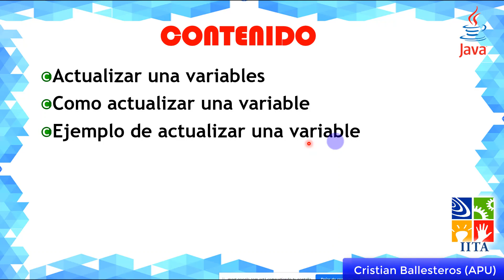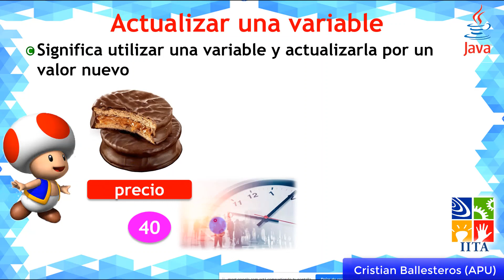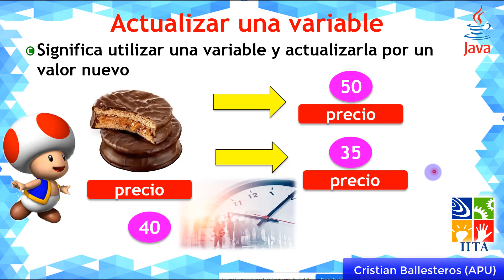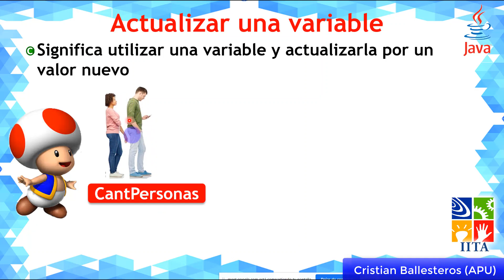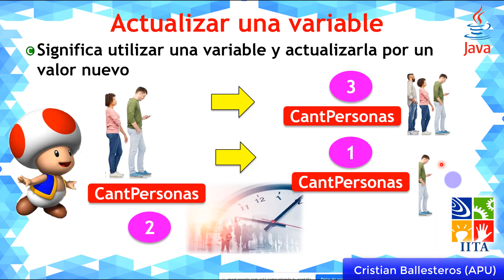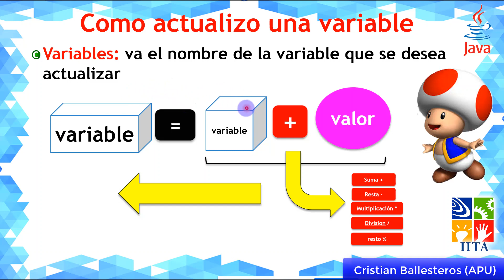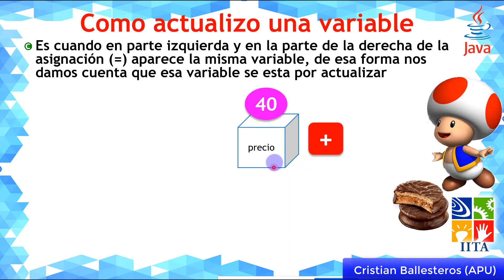Teoria actualizar una variable en JAVA - PARTE 1/2 IITA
1 Teoria actualizar una variable en JAVA - PARTE 1/2 IITA